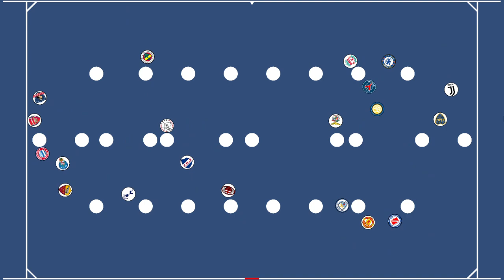Last Left Wins Clubs Marble Race 290323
Fully random race!

Last team wins!